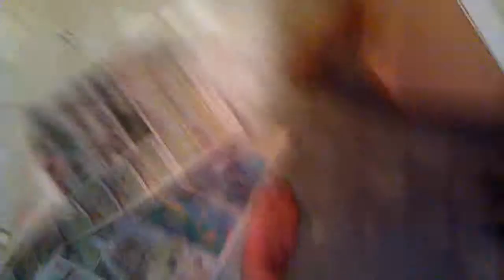Laser reads the sunday comics